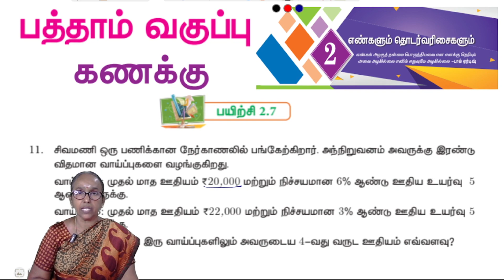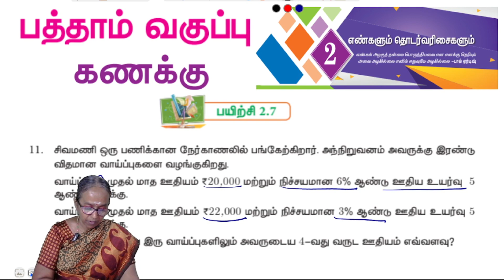10th maths Chapter 2 Exercise 2.7 Question 11 | State board | Tamil medium | Ranjitham maths